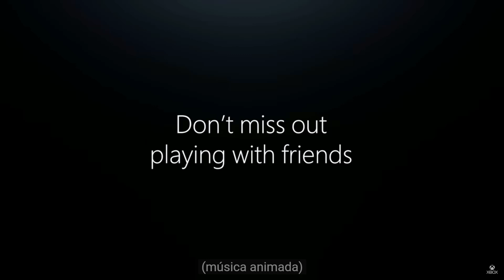XCLOUD - Finalmente a DATA de lançamento! Game PASS Ultimate